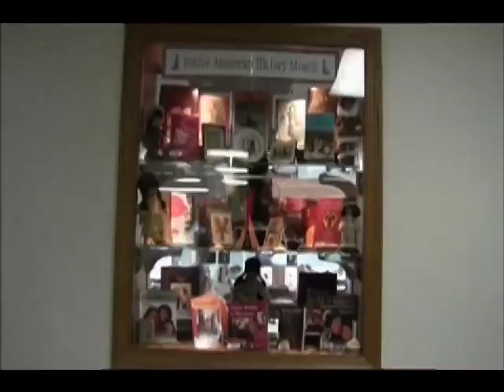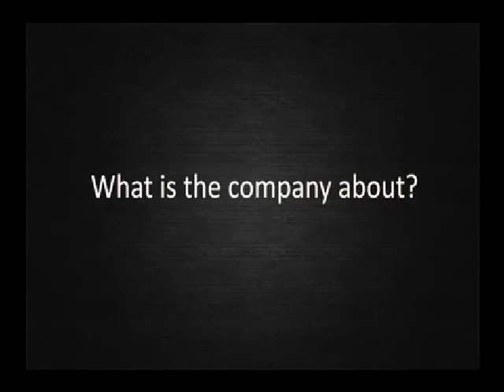November 21st Eye of the Warrior